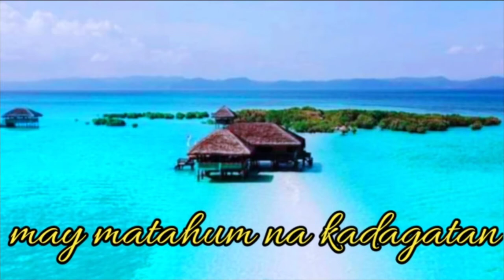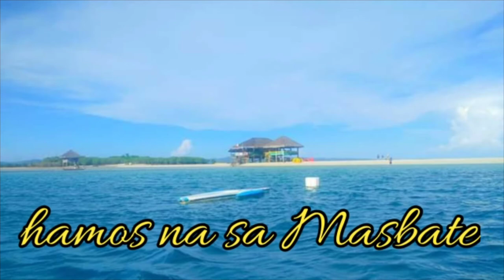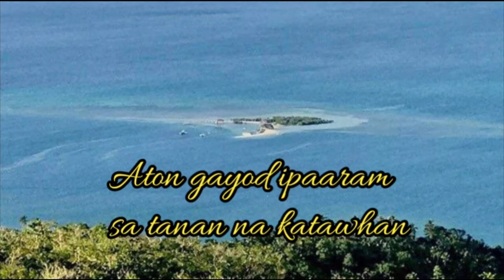"Palangga Ko Na Ciudad" (Masbate Cha Cha Remix ft. Dj Johnrey Mmc) by Cris Dahunan - MasbateñoSong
Masbateño Song "Palangga Ko Na Siyudad" (Cha Cha Version)

Photos Credit to Sir Rodney Salazar, Masbate City Tourism, other photos CTTO.